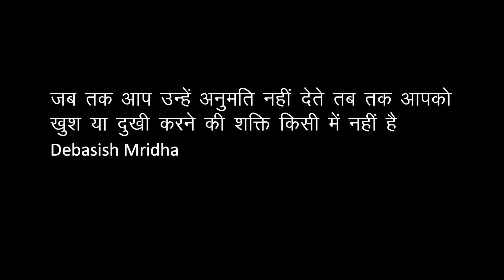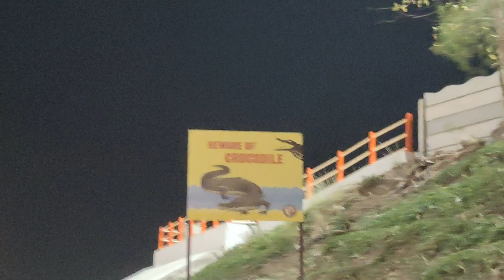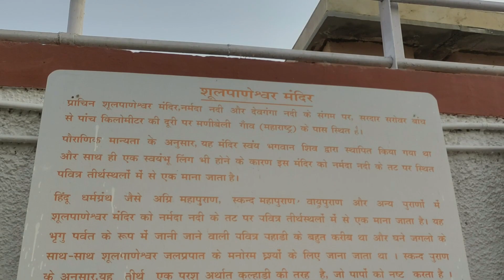Shoolpaneshwar Mahadev Temple | Narmada Ghat Aarti | Solo Narmada Parikrama on Honda Activa | Ep: 57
You can also read my Blog on Narmada Parikrama.

At the age of 20, I completed Narmada Parikrama solo riding 3626 km on Scooty (Honda Activa) with the blessings of Narmada Maiya. India Book of Records and Asia Book of Records acknowledged my achievement and recognized me for it. He entered my name Rohan Sejal Upadhyay as the youngest person to achieve this feat in his record book.

To simplify the Narmada Parikrama for others, I have created 67 videos on my YouTube channel and written 82 blogs on my
These resources provide a comprehensive guide to the entire Narmada Parikrama route and ensure that you don't need to cross the Narmada River at any point.

About this video:
Welcome to the 57th Episode of my "Narmada Parikrama Solo Ride on Activa" series!

On the 13th day of my Narmada Parikrama, I captured footage for six videos. This video is the 6th part of my 13th day (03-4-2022, Sunday), where I will show you the Shoolpaneshwar Mahadev Temple and Narmada Ghat Aarti.
(Shahada City to Shoolpaneshwar Mandir Route).

Join me on a spiritual journey to the Shoolpaneshwar Mahadev Temple near the Narmada River as I explore the magnificent temple and witness the breathtaking Narmada Ghat Aarti.
From the beautiful carvings and sculptures that adorn the temple's walls to the mesmerizing chants and prayers that fill the air during the aarti, the Shoolpaneshwar Mahadev Temple is a true reflection of India's rich cultural and religious diversity.
After exploring the temple, I head to the nearby Narmada Ghat to witness the stunning aarti ceremony, where the river is worshipped and revered in a beautiful and mesmerizing way.
Join me as I capture the magic of this unforgettable experience and be inspired to embark on your spiritual journey.

Some information on the Narmada River:
The Narmada / The Rewa is the only river in the world that people circumambulate. The Narmada, Also known as Rewa, originates from a small reservoir called Narmada Kund, located in Amarkantak, Madhya Pradesh. The river flows west for 1,312 km from its source and drains into the Gulf of Khambhat, the Arabian Sea.
A naturally occurring stone found in the Narmada River is known as the Narmadeshwar Shivling, and people consider it a manifestation of Lord Shiva. Therefore, this Narmadeshwar Shivling holds great significance and is widely revered in Shiva temples worldwide.

Your feedback is highly valued, and we would appreciate your sharing your suggestions and tips in the comments below to improve our travel videos and make them more engaging.